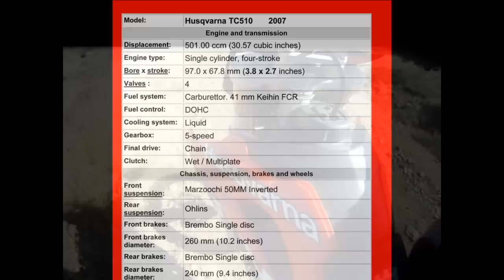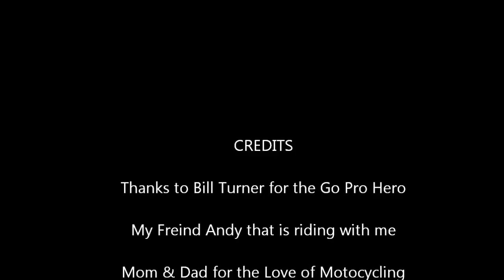Freedom on a Husky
My 1st Go Pro Video on my new Husky. 10 minutes of Freedom and Fun. Thanks Shelly for letting this 50 year old feel like a kid again. Enjoy! This is only my 4th ride on the bike to date. I hope to get faster and fit with more saddle time.